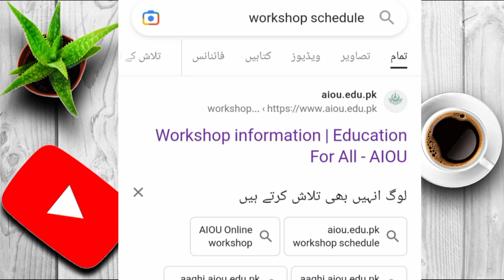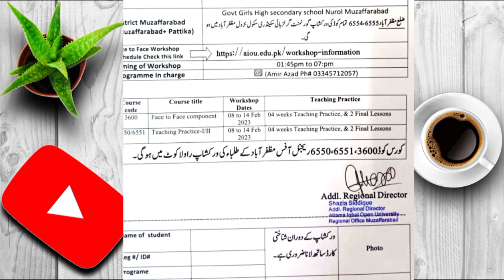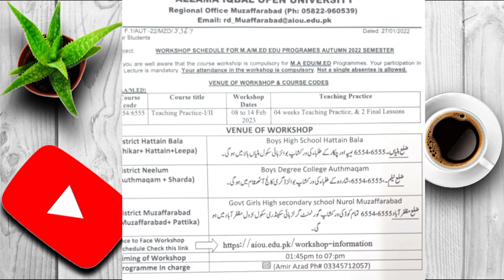face to face workshop main kon say Documents lay kar Jana zurori ha!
Allama Iqbal open University ka 6554, 6555 workshop ma kon kon say Documents lay kar jna zurori ha